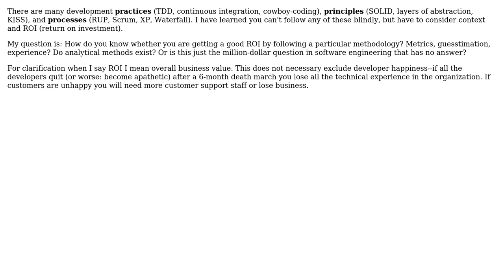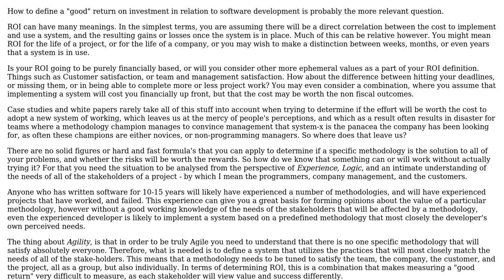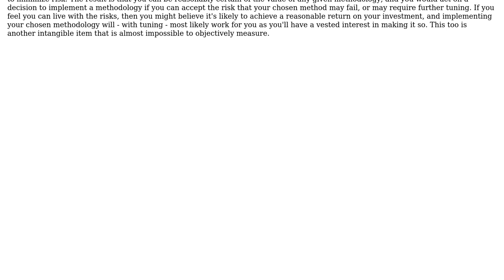What are approaches for analyzing the cost-benefits of a development methodology?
Software Engineering: What are approaches for analyzing the cost-benefits of a development methodology?

With thanks & praise to God, and with thanks to the many people who have made this project possible! | Content (except music & images) licensed under CC BY-SA | Music | Images & others | With thanks to user S.Robins user Markus Sprunck user Garrett Hall and the Stack Exchange Network Trademarks are property of their respective owners. You are responsible for your own actions.